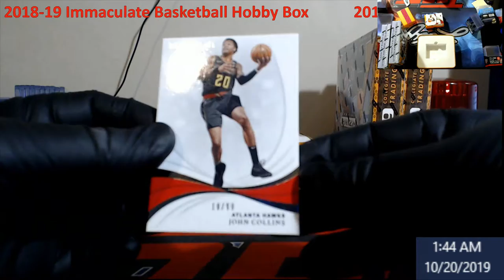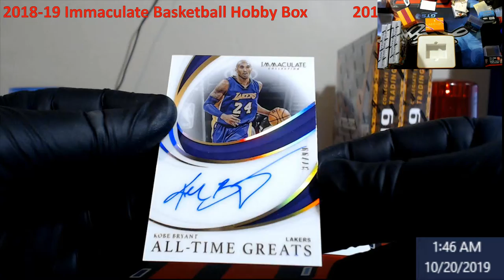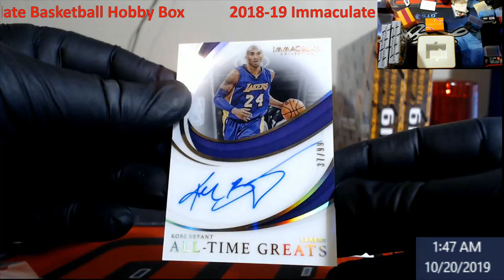2018-19 Immaculate Basketball Box - Personal for The Den Monster - KOBE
2018-19 Immaculate Basketball Box - Personal for The Den Monster - KOBE

1811 N Dixie Ave #104

Who do I collect:
Roberto Clemente
Michael Jordan
Nolan Ryan
Sidney Crosby
Vintage Cards